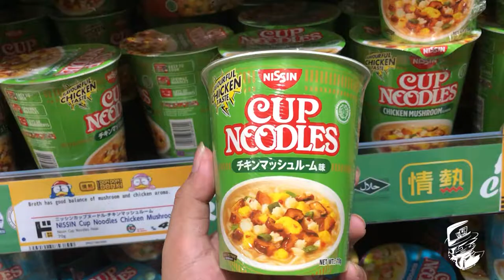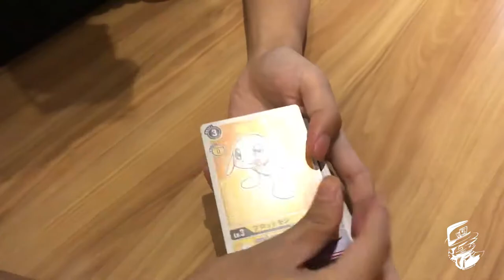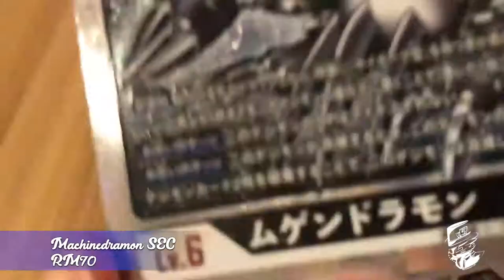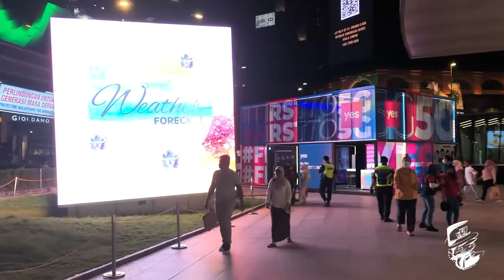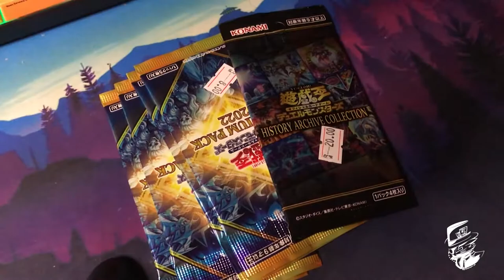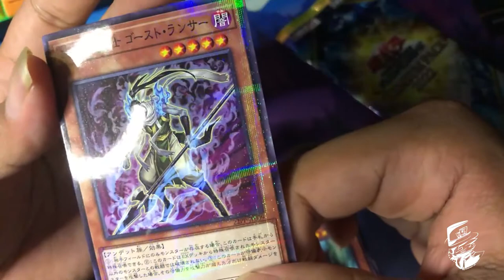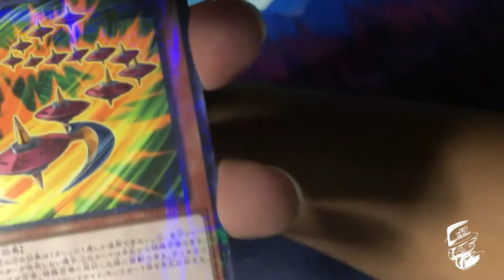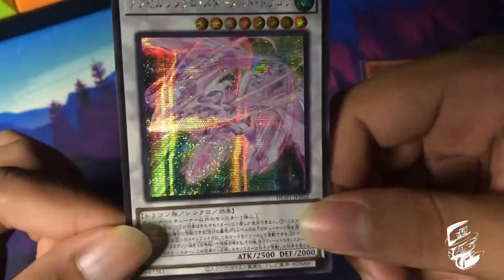DONDONKI BUKIT BINTANG MALAYSIA : UNPACK YUGIOH LOOSEPACK VLOG!